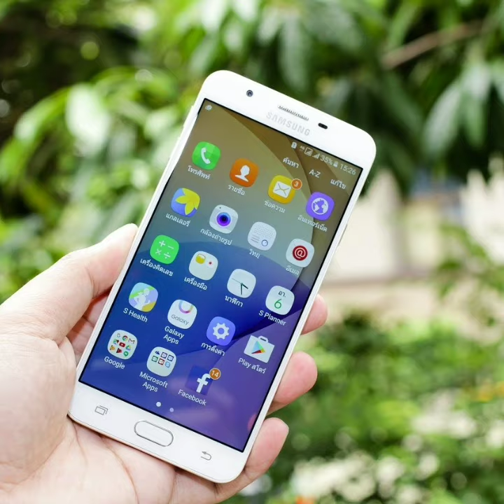google health app google Dr Google google new update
Shorts. Google Health Tool. Watch the video you will learn something big before 60 seconds.